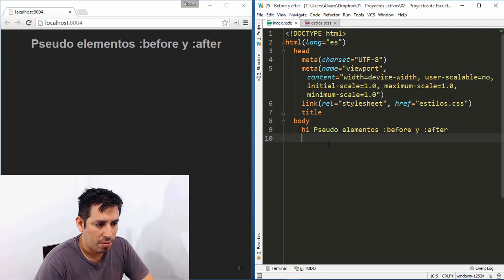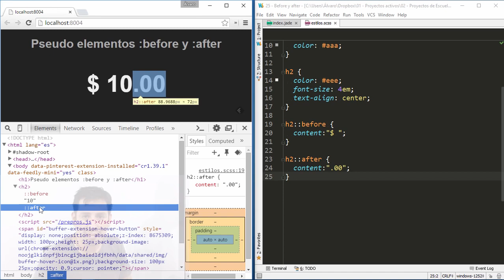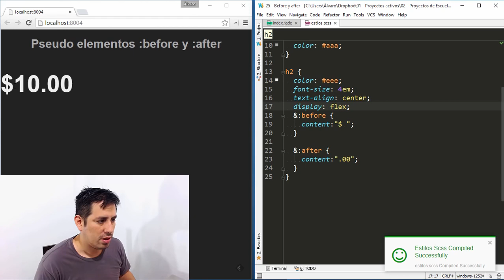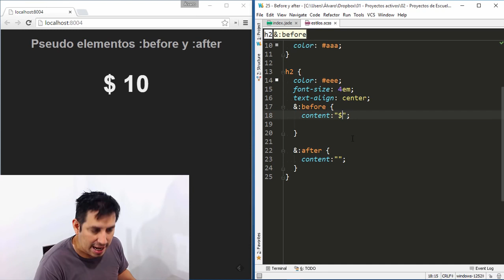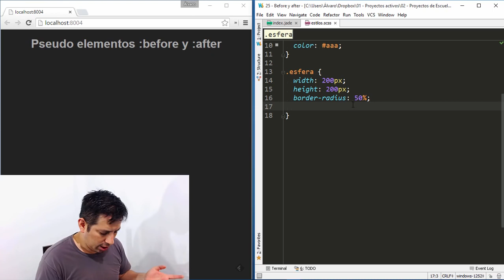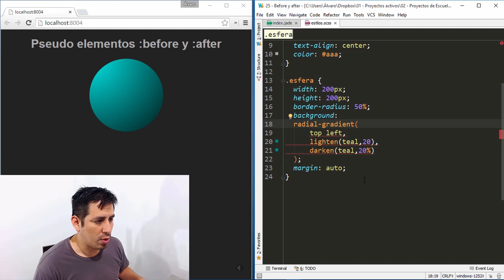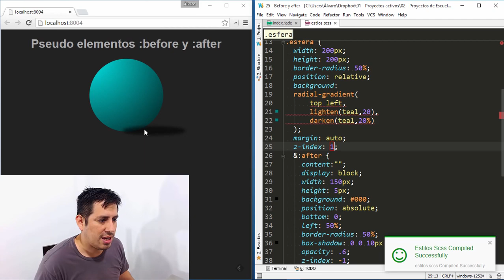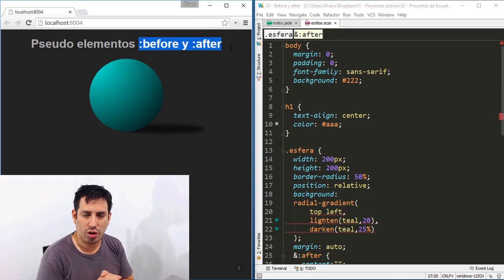Trucos CSS 25 Pseudo elementos before y after